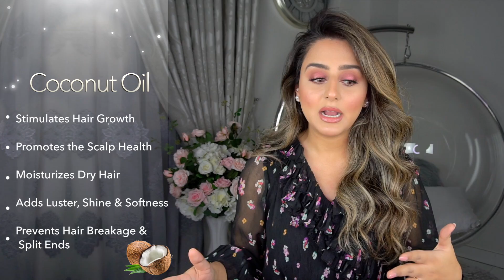MY HEALTHY HAIR SECRETS YOU NEED TO KNOW! | HADIA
Hi! Let me know what you think of my video and leave some feedback in the comments section.
LOVE YOU!

-Biotin Gummies-

Hadia here! I'm a former New Yorker who just got married and moved to Dubai. This is my life through vlogs!